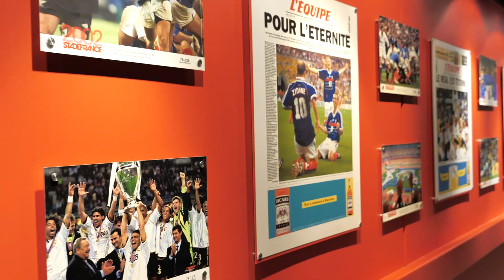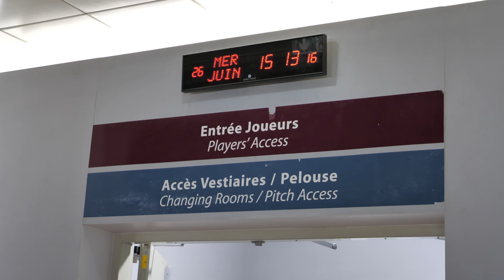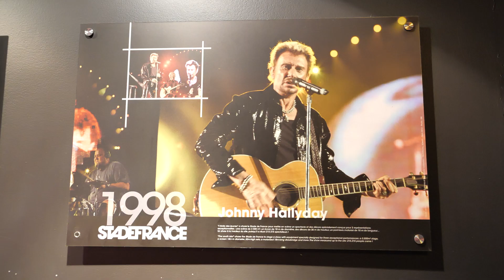OKAPI T'EMMÈNE - STADE DE FRANCE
Le magazine Okapi t'emmène et te fait découvrir un lieu d'exception. Wilfried, Gabriel et Théo vont visiter le Stade de France, à Saint-Denis, près de Paris...